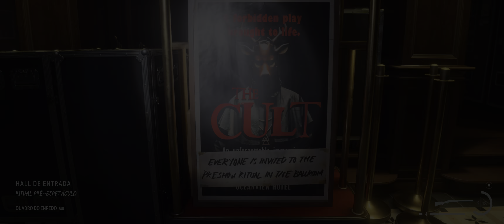Alan Wake 2 A VERSÃO FINAL - PC ULTRAWIDE [SEM COMENTÁRIOS] NG+ PARTE 22